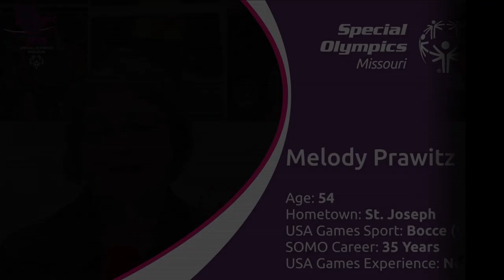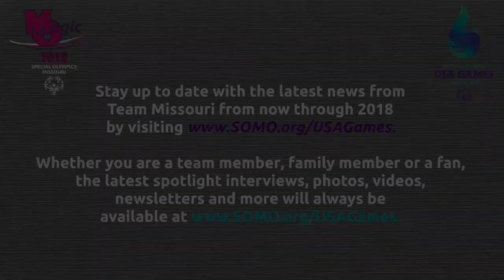2018 Team MO: Melody Prawitz, Bocce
Meet Melody Prawitz who will competed as a Unified Partner in the sport of bocce at the 2018 USA Games for Team Missouri.

For more information on Team Missouri and other delegates attending the 2018 USA Games in Seattle,